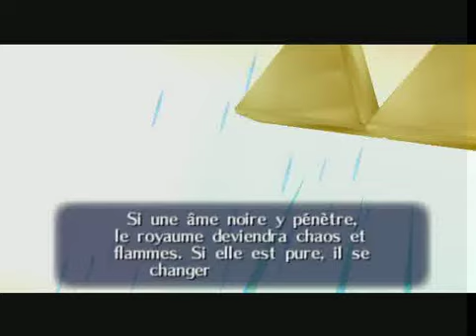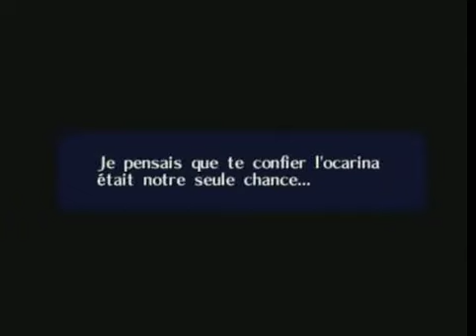Zelda : Ocarina of Time - [Soluce - 105. Le Septième Sage]